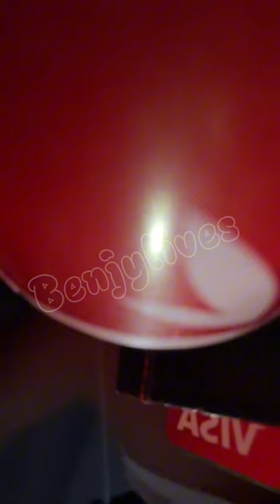6/3 Benjy makes tortas for his dad !